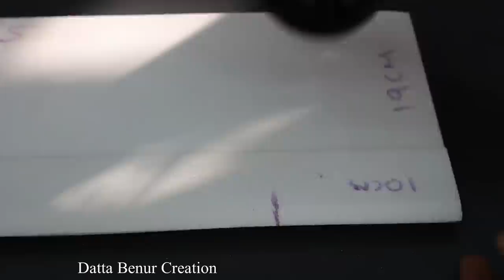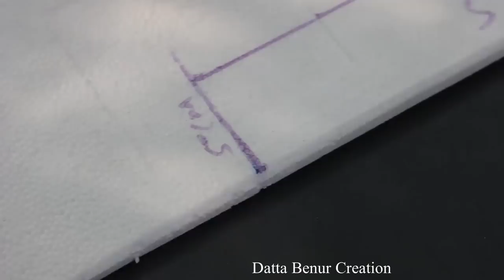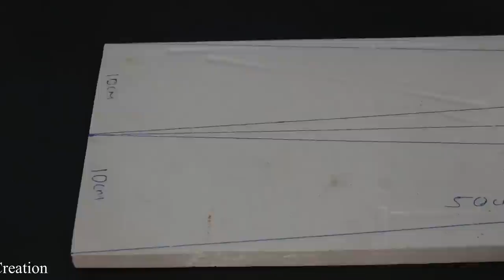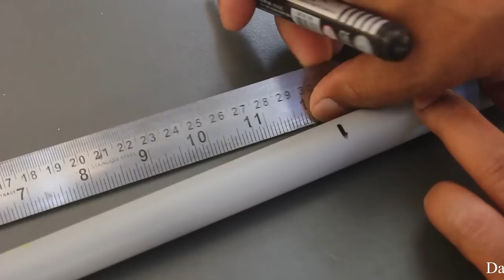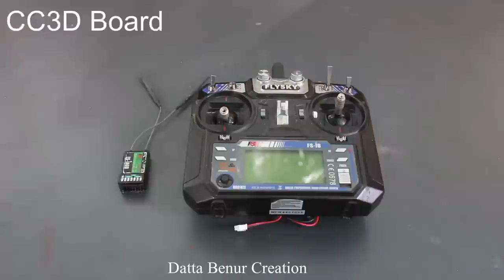4 Amazing RC DIY TOYs - 4 Amazing things you can do at home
Learn - 4 Amazing DIY - 4 Amazing things you can do at home - Easy Ways

12V DC GEAR MOTOR 30 RPM
12V DC GEAR MOTOR 60 RPM
100 RPM
1000 RPM
12 Volt LED Light =

Sunboard Sheet
2mm Thickness =
5 mm Thickness =

Battry
9V Rechargeable Battery 300 Mah Ni-Mh =
12 Volt Battery Charger =
Electric Soldering Iron =
9v battery connectors 10 pcs =